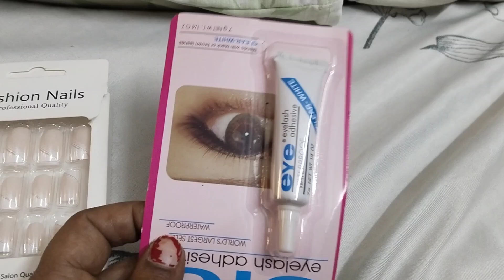विसर्जन के समान का मैंने क्या किया 😐😐 फ्रेंड के संग बाजार घूमने गए 👩‍❤️‍👩👩‍❤️‍👩